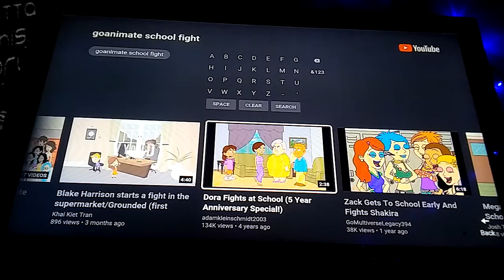Dora fights at school and gets Grounded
Dora Gets Grounded Series